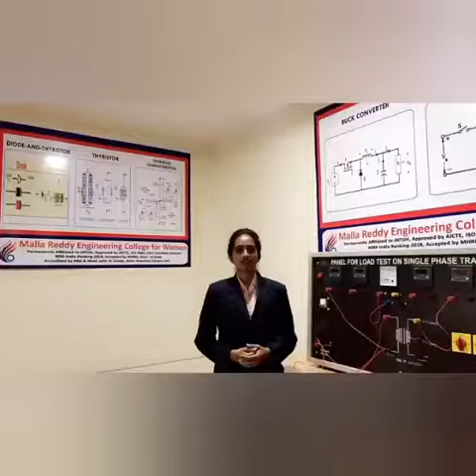MRECW-MEDHA-2K19-STATE LEVEL TECHNICAL SYMPOSIUM-DEPARTMENT OF EEE-31st August, 21019